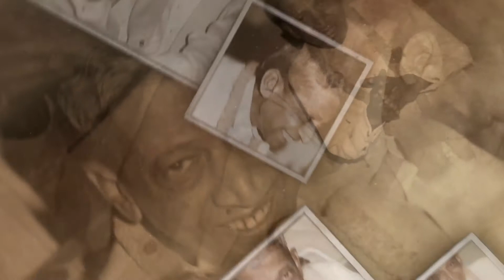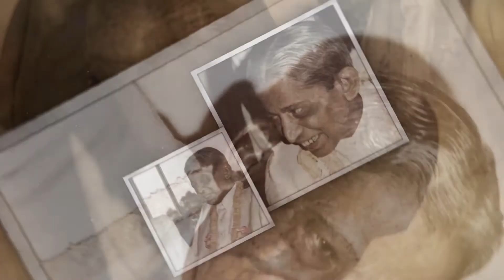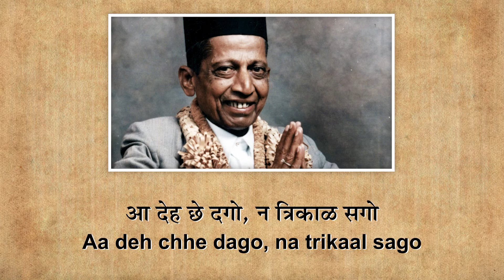Aa Deh Chhe Dago | Karaoke Song with Lyrics | Swaramna 26 | Dissolve in Spiritual Song